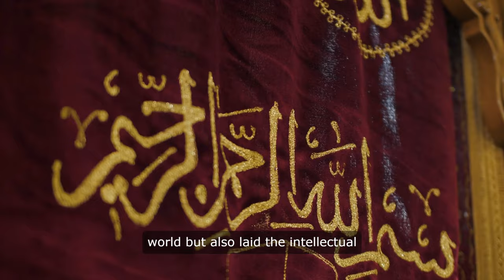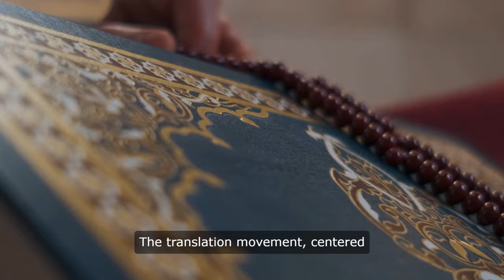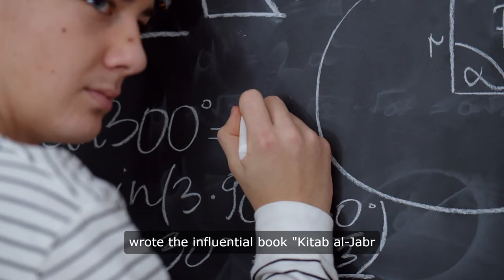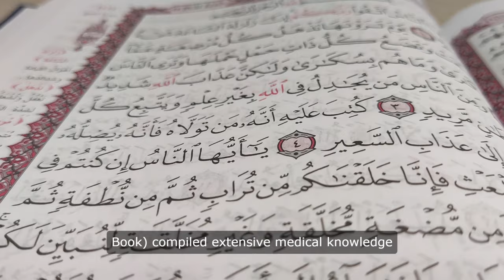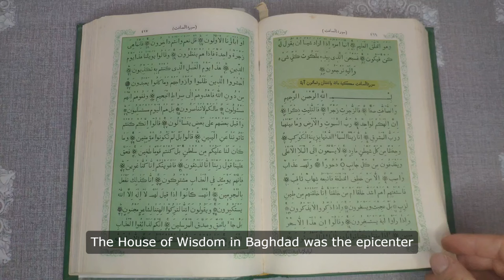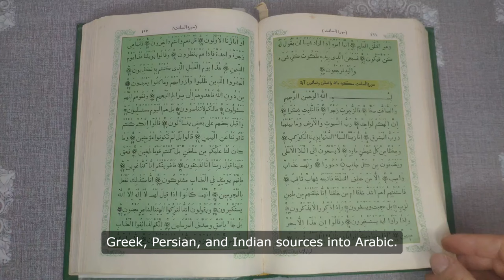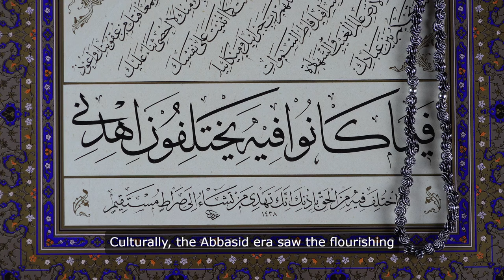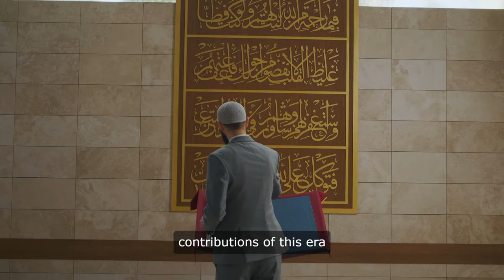Abbasid Era. golden Intellect, education, advancement in science.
This video explores the remarkable achievements of the Abbasid Caliphate during its Golden Age (750-1258 CE), focusing on its contributions to science, medicine, and philosophy. It delves into the historical context that fostered this period of intellectual flourishing, highlighting key figures and their groundbreaking work in various fields. The essay examines the translation movement, scientific advancements in astronomy and mathematics, medical innovations, and philosophical syntheses that defined this era. It also discusses the technological and cultural developments and the lasting legacy of the Abbasid Golden Age on global history